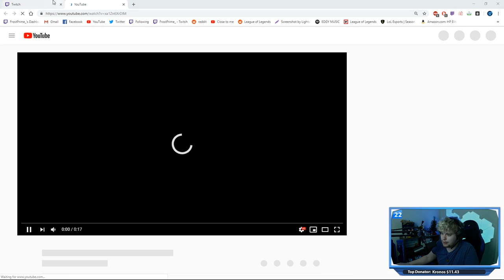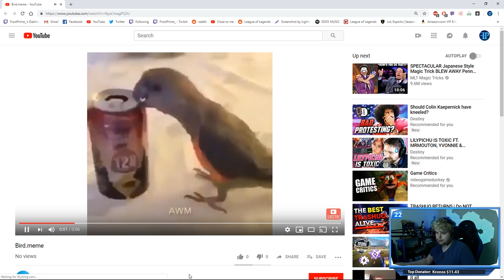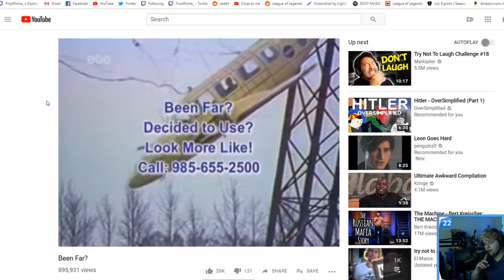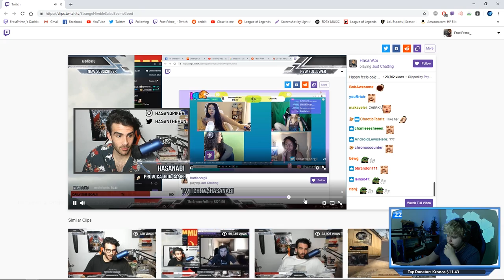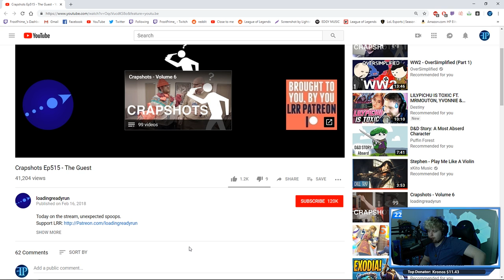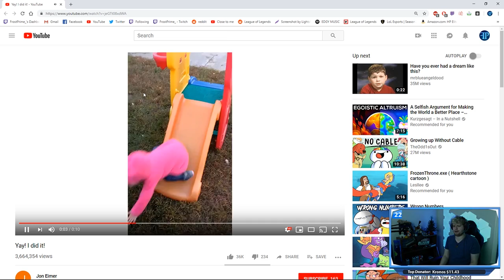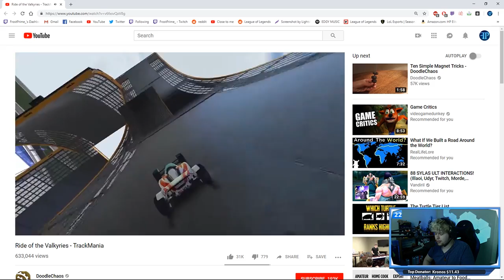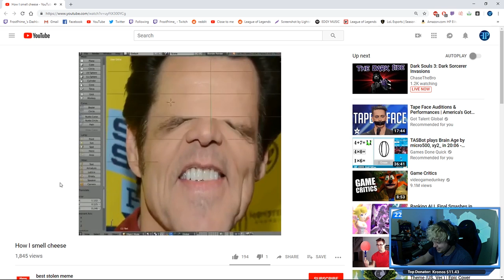STEVE IS LITERALLY BLIND! HOW CAN HE NOT SEE IT?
MEME REVIEW LIVE ON STREAM TODAY AT 6:30 PM EST